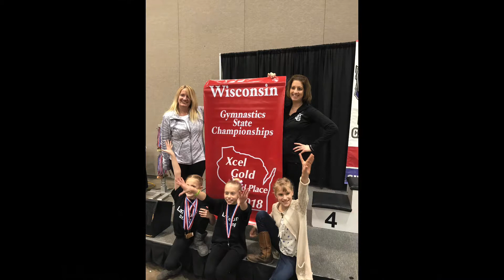Calins road to 13